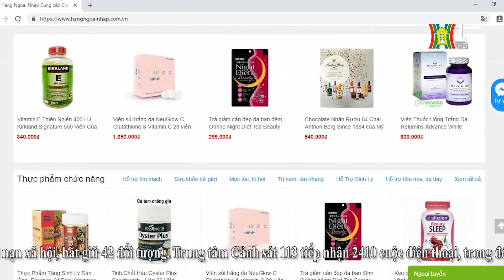Cẩn trọng với quảng cáo thực phẩm chức năng Fracora Placenta drink trên website | Nhật ký 141